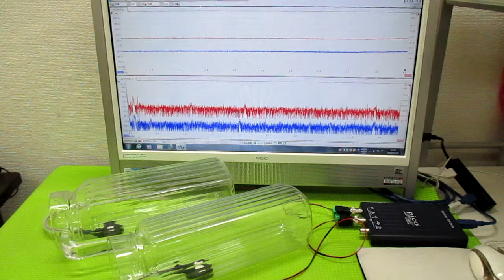超音波発振制御プローブの製造技術 ultrasonic-labo